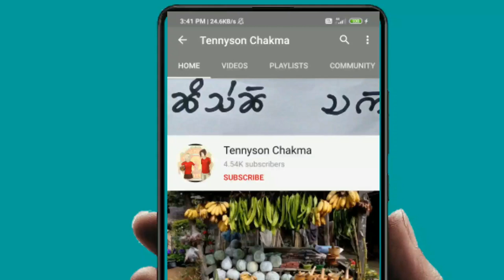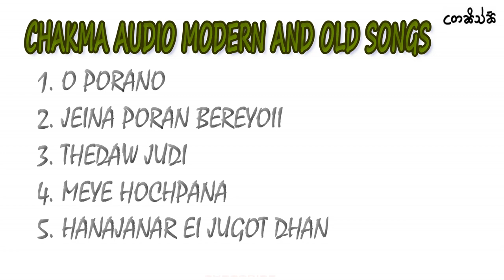Jukebox-Romantic Chakma Audio Songs | INDIA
hello guys , i hope you will enjoy listening this Romantic and inspirational chakma songs of 90's and New

CHAKMA AUDIO SONG LIST LINK

I hope you like it and remember to share.

PATTURU-TURU.